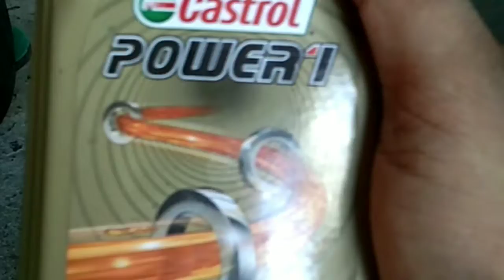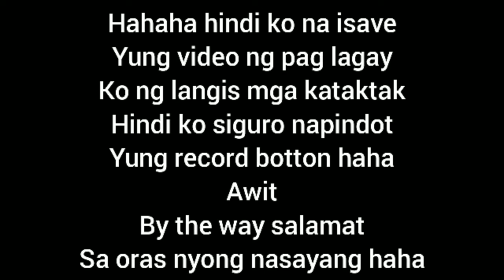how to change oil aerox 155 kanor motovlog #20